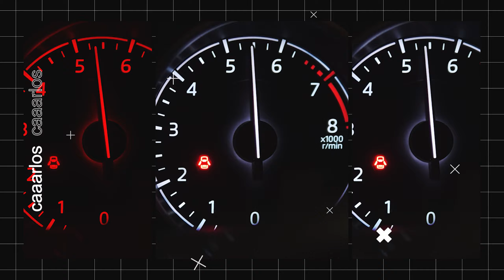AMS2 Copa Uno Buenos Aires Circuit 7 #1 world record and setup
AMS2 Time Trial!
I was using Racing Life career app in Automobilista 2 when I came across the Copa Uno race at Buenos Aires Circuit Nr 7. While practicing I set the #1 world record with my own setup shared in the leaderboard for anyone who needs it to try it out! Good luck and have fun!

Thanks a lot! Have a great day! If you wanna race, this is my Discord: caaarlosYT*8564

PC Hardware Setup:
◾️ AOC 32" Curved Monitor C32G2ZE 244hz 0.5ms
◾️ Nvidia GeForce RTX 3060 Ti 8GB GDDR6 Twin Edge LHR
◾️ RAM - G.SKILL Ripjaws V 16GB (2x8GB) DDR4 3200MHz CL16
◽️ SSD M.2 2280 Western Digital Black SN750 500GB 3D NAND NVMe
◾️ Motherboard - ATX Gigabyte B550 Aorus Elite V2
◾️ PSU - Seasonic Core GM 650W Semi Modular 80PLUS Gold
◾️ Case - ATX Nox Hummer Quantum RGB Full Tempered Glass
◽️ Krom Kammo Mouse
◽️ Motospeed c92 ck108 Mechanical Keyboard
Extra Storage:
◾️ SSD M.2 2280 Western Digital Black SN750 1TB 3D NAND NVMe
◽️ Seagate 2TB BarraCuda 7200rpm 3.5 SATA III 256MB
Peripherals:
◾️ OS - Windows 10 Home
◽️ Krom Kammo Mouse
◽️ Thrustmaster T-Mini 2 in1 Rumble Force V.2
Sim Racing Gear:
◽️ PlaySeat Trophy Red Actifit
◾️ Fanatec Formula V2.5 Podium Racing Wheel F1 ®  - officially licensed for PS4 ™
◾️ Fanatec Clubsport BMW M3 GT2
◾️ Fanatec Clubsport V3 + Brake Performance Kit
◾️ Fanatec Podium Kill Switch and Remote Power Button
◾️ Thrustmaster TS-PC Racer Servo Motor
◾️ Thrustmaster Sparco P310 Addon Mod
◾️ Logitech G923 TrueForce Force Feedback
◾️ Thrustmaster TLCM Load Cell Pedals
Capture or Recording hardware:
◽️ Focusrite Scarlett 2i2 Studio
◽️ Focusrite CM25 gen 3 condenser microphone
◾️ Iphone 13 Pro 128gb using Droidcam
◾️ Samsung A50 using Droidcam
◾️ Samsung J3 2017 using Droidcam
◾️ Samsung A7 2018 using Droidcam
◾️ Boya VG-350 kit

My Racing Games:
Assetto Corsa ( AC ) ; Assetto Corsa Competizione ( ACC ) ; rFactor2 ( rF2 ) ; Automobilista 2 ( AMS2 ) ; Automobilista ( AMS1 ) ; RaceRoom Racing Experience ( RRRE , R3E ) ; Project Cars 2 ( PC2 ) ; Live for Speed ( LFS ) ; F1 2018 ;
Retro:
Gran Turismo 4 ( GT4 ) on PCSX2 ( PS2 Emulator ) ; Toca 2 Touring Cars 1998 ;
Other:
World of Warcraft Wrath of the Lich King ; Minecraft ; Marvel's Guardians of the Galaxy 2021 ;